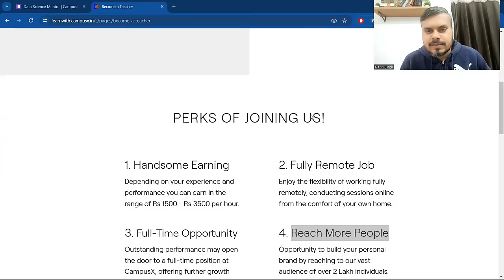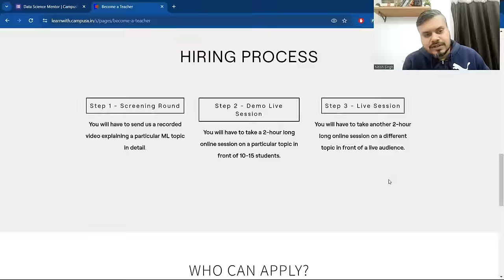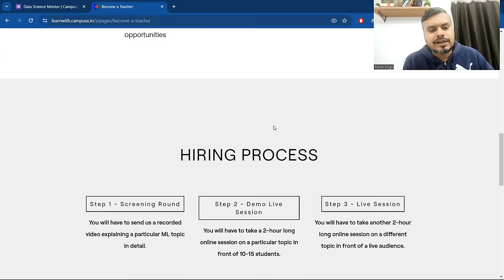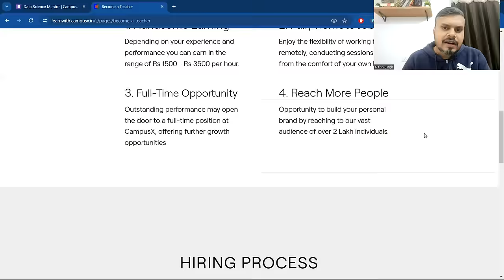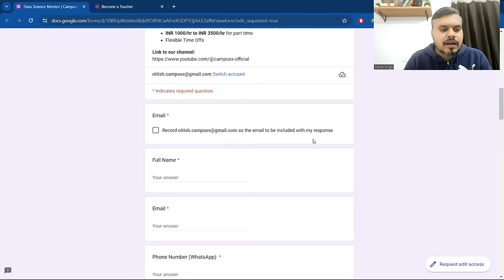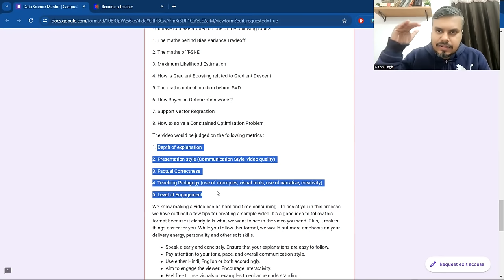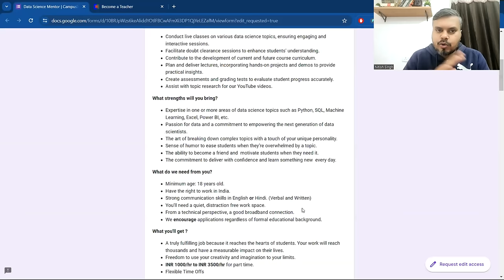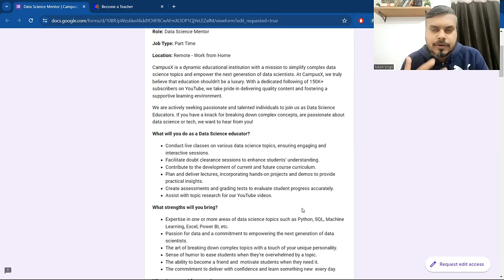We Are Hiring Data Science Instructors | Remote Work | Opportunities at CampusX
Thanks to the support of CampusX family. In 2024 we plan to increase our team size and our output, hence we have an opportunity for teachers who keep quality over anything else when it comes to teaching.

We are now open to receiving applications for the post of Data Science Instructors and Social Media manager. If you are enthusiastic about data and relate to our values of inspiration and education, we invite you to apply!

Note: There is no deadline to submit applications as of now. We will announce once we are about to stop accepting applications for this position.